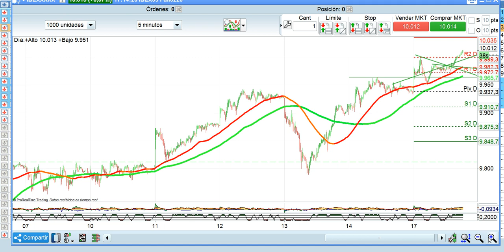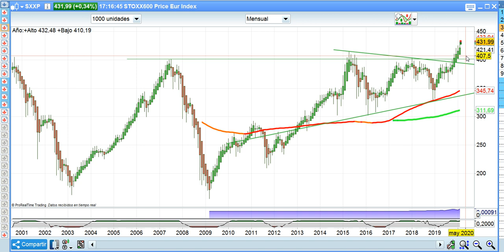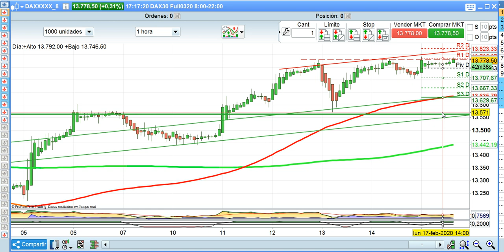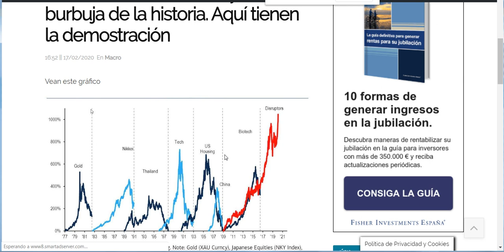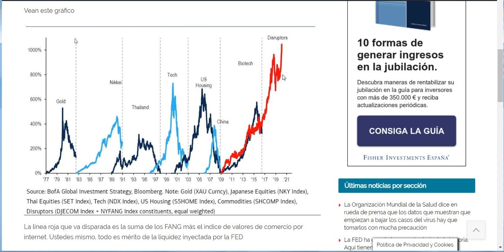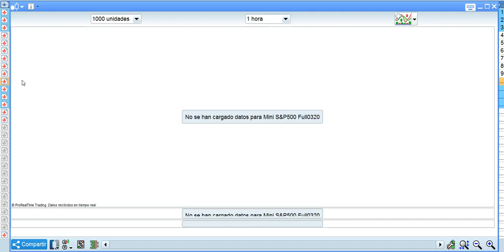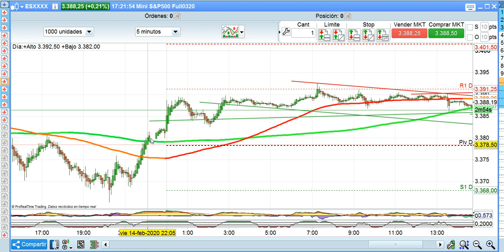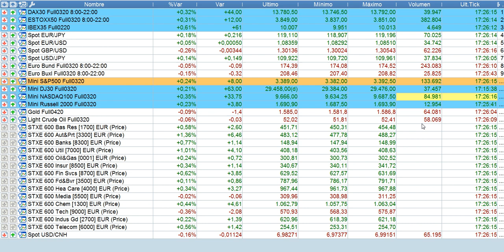Crónica cierre bolsas y mercados 17 2 2020 serenitymarkets